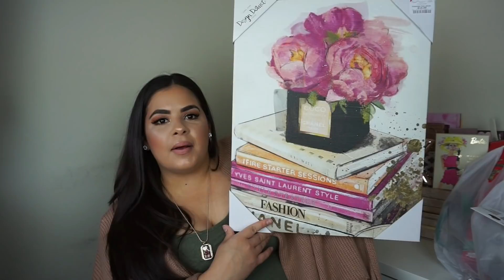DOLLAR TREE HAUL | CHRISTMAS HOME DECOR 2017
🎄 Hello Glam Fam 🎄

❤️ Christmas is my favorite time of year and I decided to stop into the Dollar Tree to see what I found and I was so surprised with everything I found I am in love. I will be going back to get more things so let me know down below if you would like to see another haul. As always thank you so much and I will see you all in my next one ❤️

TheGlamQueen